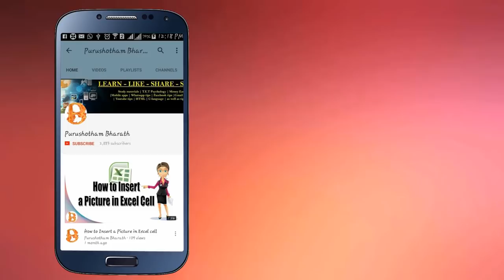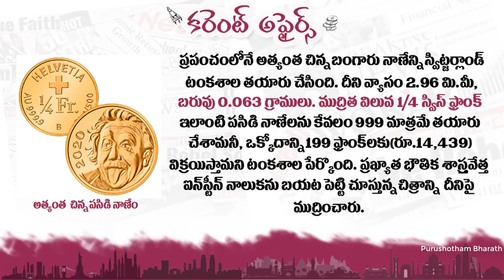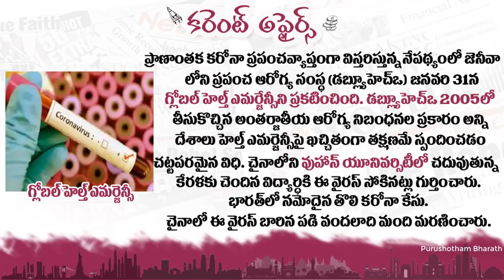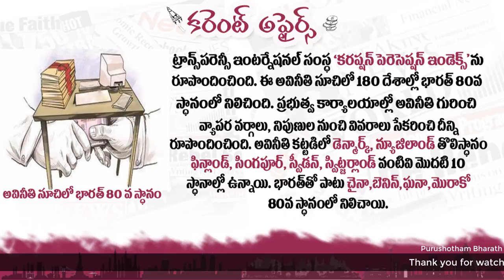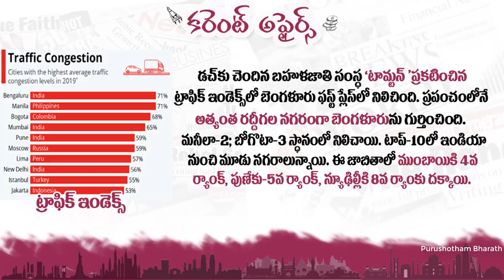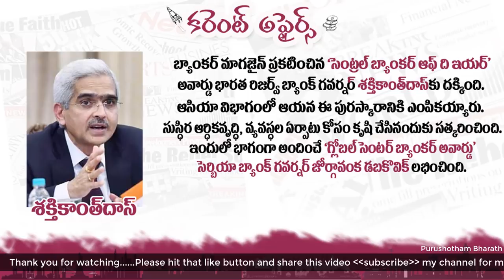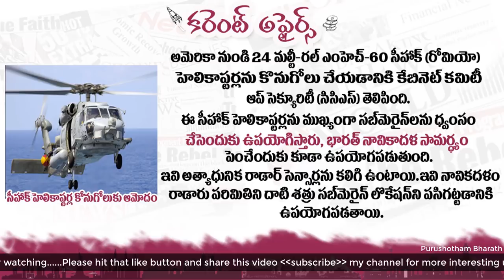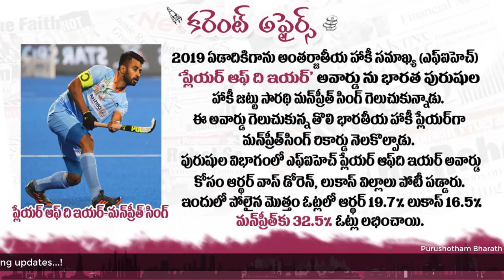February Month 2020 Imp Current Affairs In Telugu useful for all competitive exams